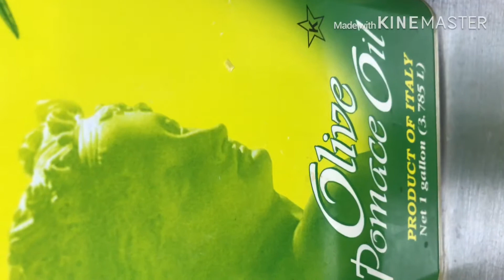Seafood soup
Step by step seafood soup